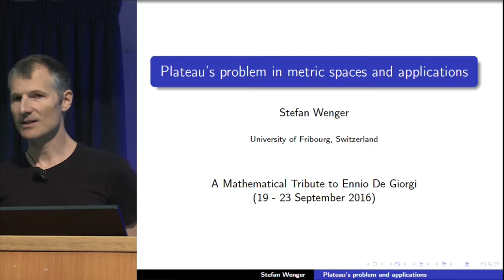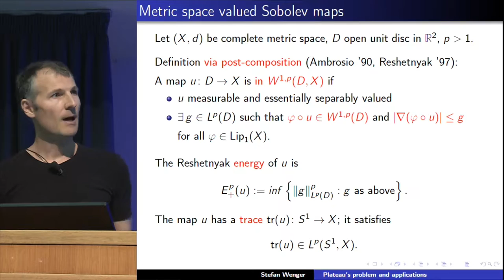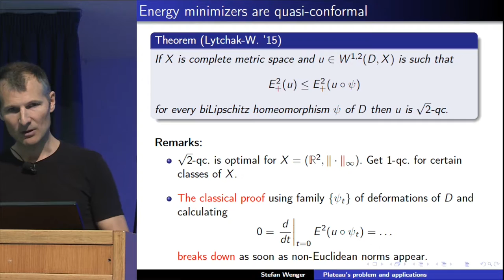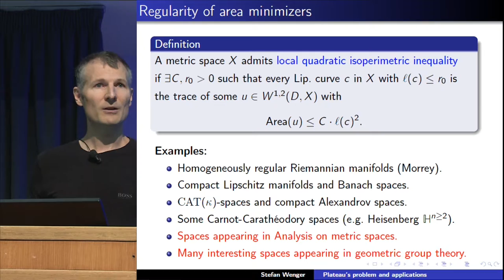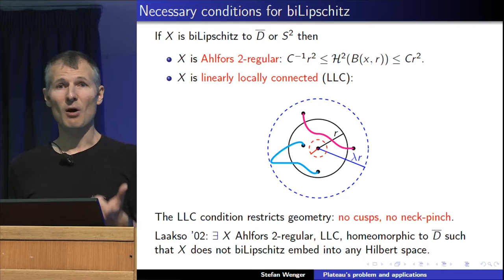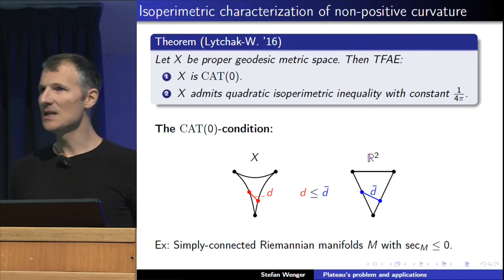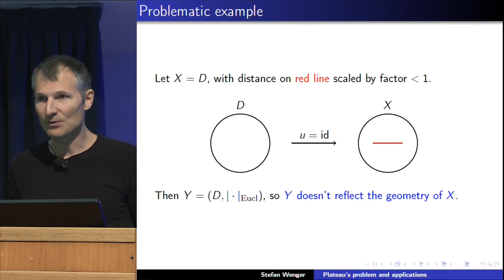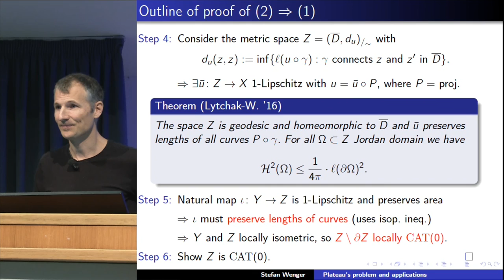Stefan Wenger - 21 September 2016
Wenger, Stefan
"“Plateau’s problem in metric spaces and applications”"